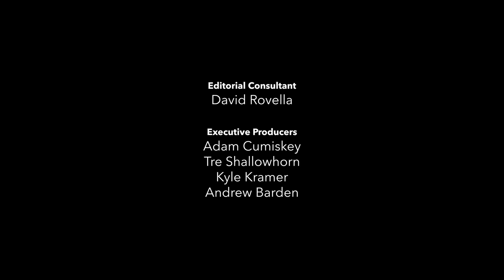The US Caring Economy Has Been Broken for Years | Odd Lots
The disruptions caused by the pandemic have revealed deep flaws in our supply chain for physical goods. Certain market failures that had been festering for years were suddenly exposed. But long before Covid-19 arrived, various forms of childcare, daycare, eldercare and healthcare had already seen costs explode and services unevenly distributed, even as those working in the care economy remained poorly compensated.

On this episode of Odd Lots, Joe Weisenthal and Tracy Alloway speak to economist Nancy Folbre, Professor Emerita of Economics at UMass Amherst and Director of the Program on Gender and Care Work at the Political Economy Research Institute. They discuss why such crucial services have become so broken, and how they might be repaired.